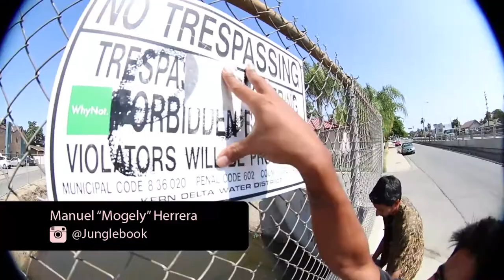I REALLY LIKED THESE SHOES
Got A super sick sesh in the morning then afterwards talk about my converse and how long they lasted me enjoy!